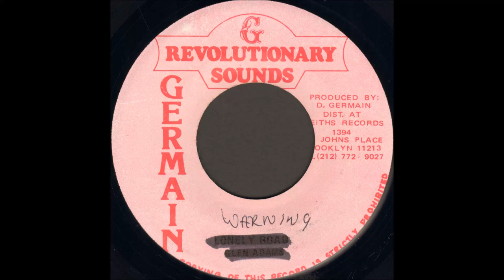Sam Bramwell - It A Go Dread Ina Babylon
All Stars - Dub

Revolutionary Sounds
1978